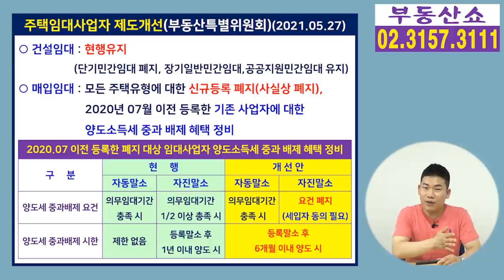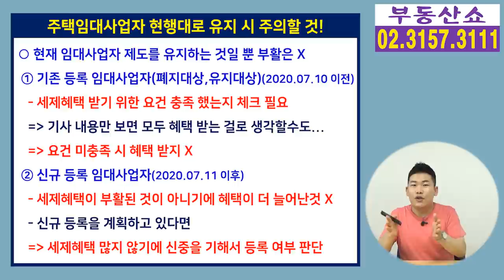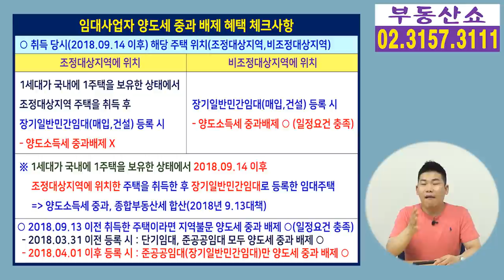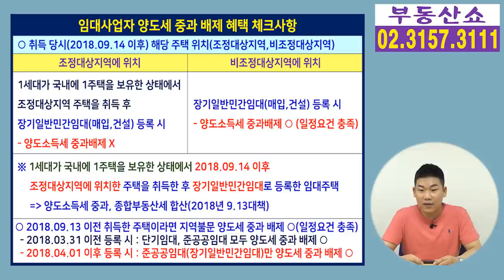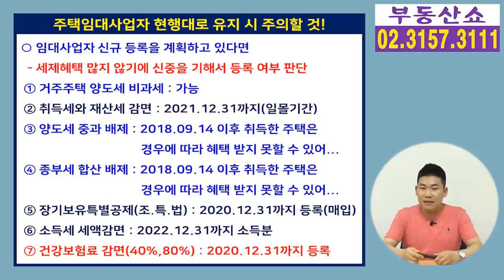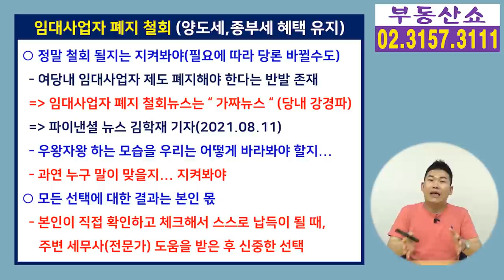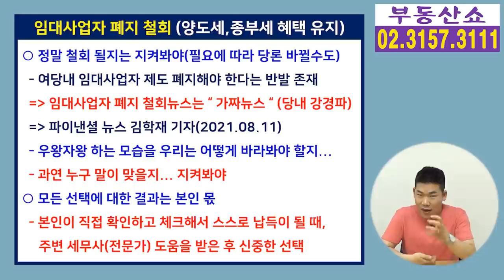임대사업자 폐지 철회, 세제혜택 현행 그대로 유지! 양도세 중과 배제, 종부세 합산 배제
지난 5월 부동산특별위원회가 추진하려 했던
주택임대사업자 제도 전면 폐지 방안이
철회되면서 임대사업자의 세제혜택은
현행 그대로 유지가 될 것 같습니다.
거센 여론 반발과
심각한 전세난 때문인것으로 추측되는데요,
그동안의 과정과 함께 정말로 철회 되는건지
다시 폐지한다고 하는건 아닌지 알아보겠습니다.